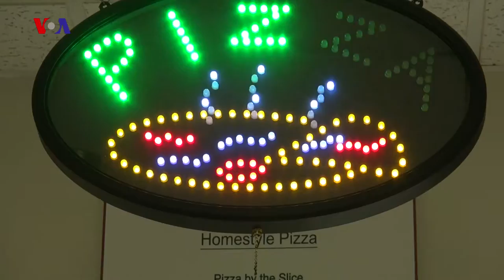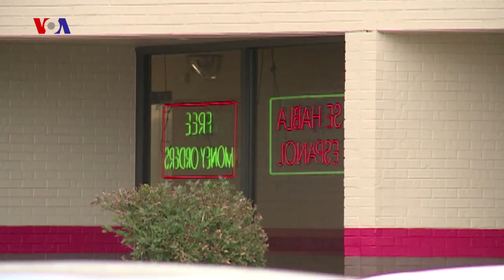کیا ووٹ ڈال سکنا بھی امریکی خواب کا حصہ ہے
امریکہ میں لاکھوں تارکین وطن ہیں جو گردش حالات کے باعث اپنے خاندانوں سے دور مشکل حالات میں زندگیاں گزار رہے ہیں۔